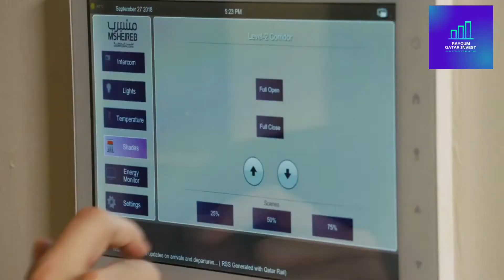فرص استثمارية في قطر بعائد ربحي أكثر من 6% Qatar real estate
قررت نزولا لطلب الأصدقاء و المتابعين إلى بدأ سلسلة توضيحية و نصائح في مجالات الاستثمار في الشرق الأوسط و خصوصا في دولة قطر ، تابعوني من خلال هده السلسلة التي سأطرح فيها مختلف الفرص والعروض الاستثمارية للعقار السكني و التجاري...